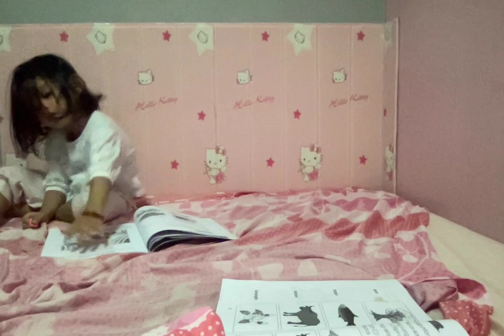Movie on 7 30 22 at 10 35 PM